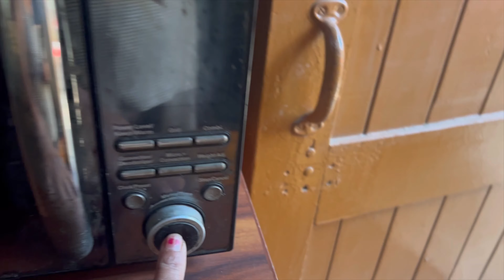Janmashtami celebration in Delhi 😍